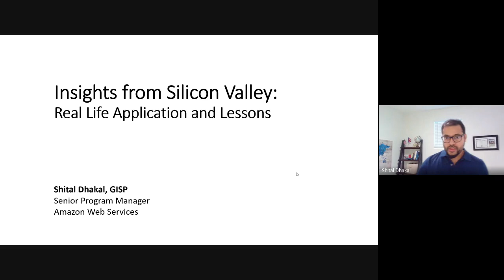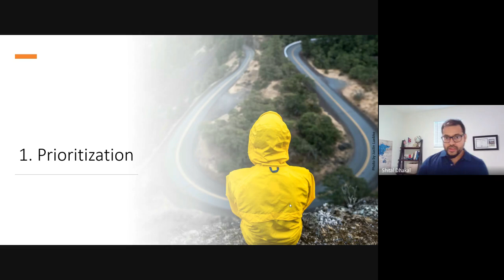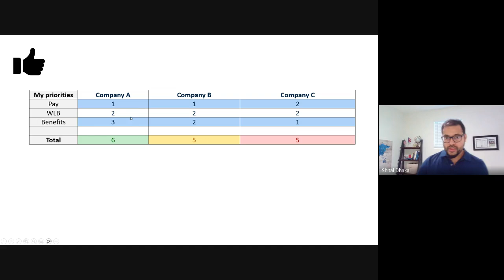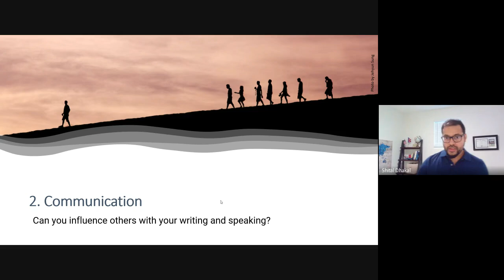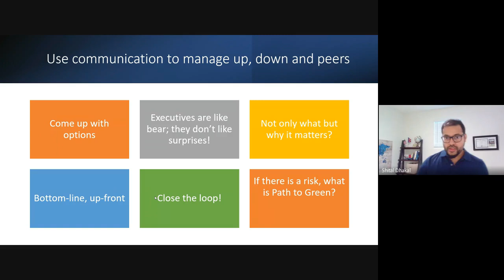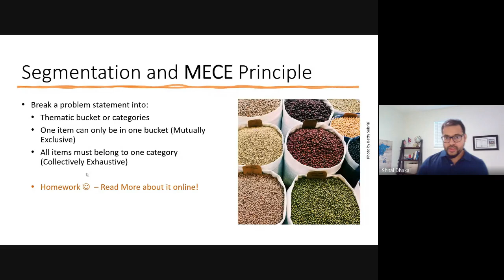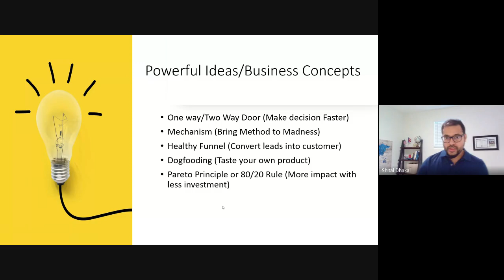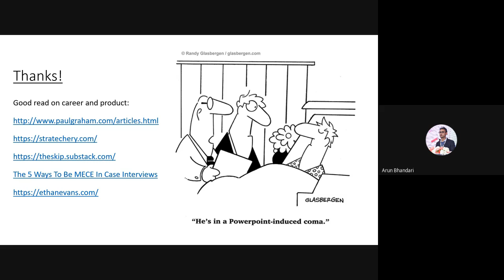Insights from Silicon Valley: Real Life Application and Lessons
This talk was originally presented as part of Geo-Series organised by Nepal Geomatics Engineering Society on  Friday Sep 1, 2023.

In this episode, we bring to you a rich session from an experienced Geomatics Engineer who will share his experience in product development in Silicon Valley. For aspiring product managers and developers, this might be the session you would not want to miss.
Er. Shital Dhakal is a result-driven Tech leader with deep geospatial domain expertise. He has a successful track record of managing early-stage programs/products, product launches (0 to 1), formulating strategies, and driving growth. In his current role at Amazon Web Services (AWS), he is leading the Go-To-Market (GTM), Product strategy, and Marketing effort for highly ambitious SageMaker's new Geospatial ML capabilities. SageMaker is Amazon's fastest-growing ML service which serves over 100,000 customers worldwide.
He is a certified GIS Professional (GISP) with extensive experience in Esri's Enterprise ArcGIS stack. He has a decade-long research and industry experience in reputed private firms, academia, and governments in Asia, Europe, and North America. He holds a Master's of Science degree from Boise State University, Idaho. He went to the University of Nice Sophia Antipolis in France as an Erasmus Mundus Fellow, and Kathmandu University, Nepal for his bachelor's degree in Geomatics Engineering.
Geo-Series is a virtual platform for technical sharing and learning across individuals and organizations working in the sector of geo-information technology.